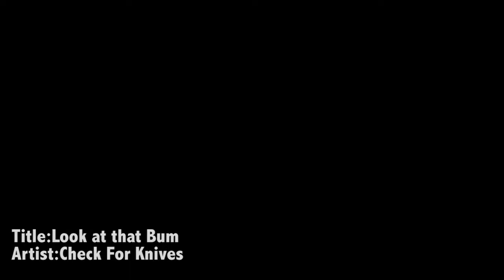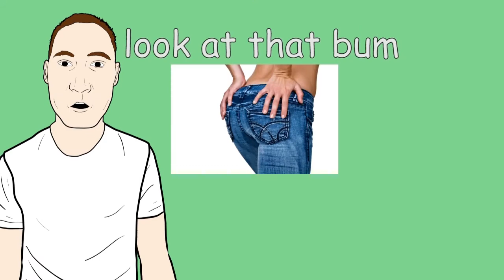Look At That Bum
Look at that bum...cause that's what we all do...You walk down the street, you look at that bum. You wait in line. you look at that bum. It's what people do. What else is there. Girls, guys, moms dads, Look at that bum. Dedicated to the world.